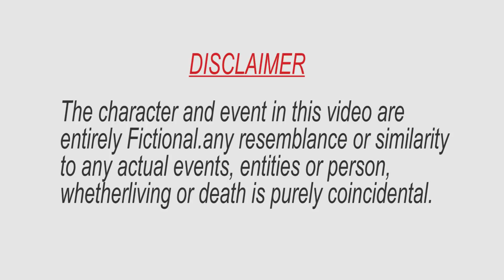Types Of Doctor |Jibesh Singh Gurung | September 2018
Types Of Doctor is a new Nepali Comedy short movie.

DOP - Bizen Rai